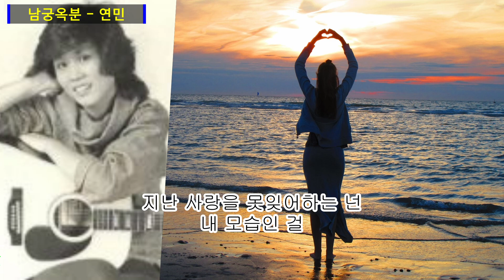남궁옥분 - 연민